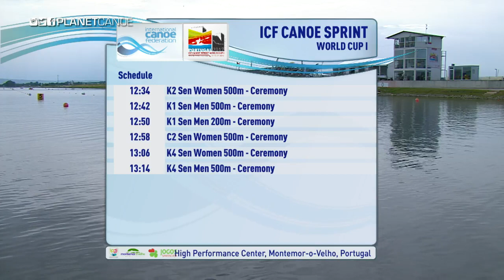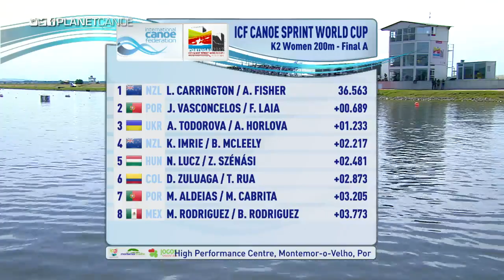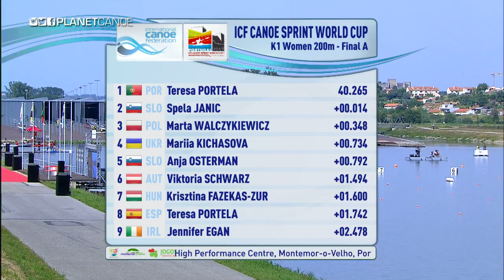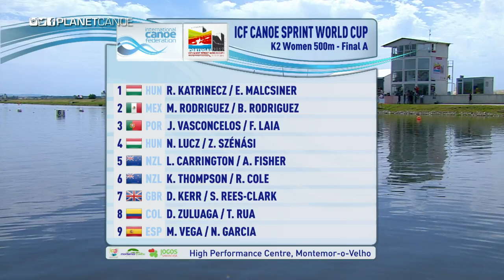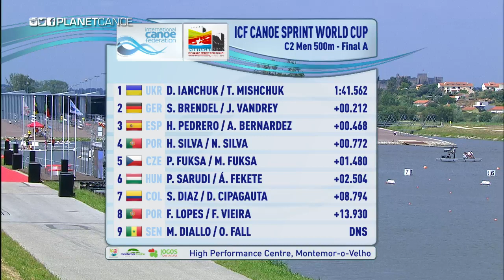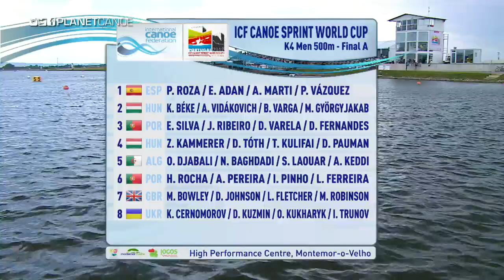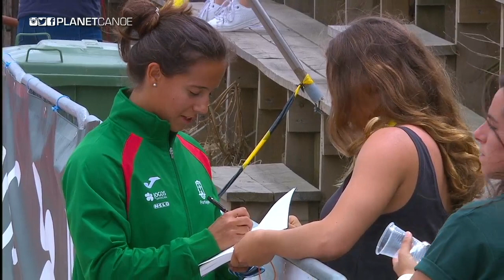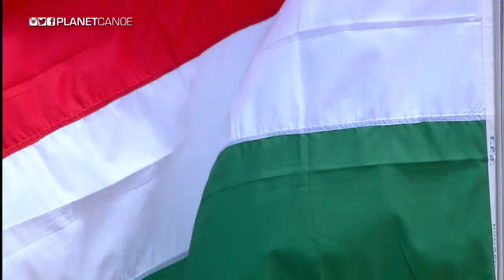ICFsprint 2017 Canoe World Cup 1 Montemor-o-Velho - Sunday morning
The final morning's action from the ICF Canoe Sprint World Cup 1, live from Montemor-o-Velho in Portugal